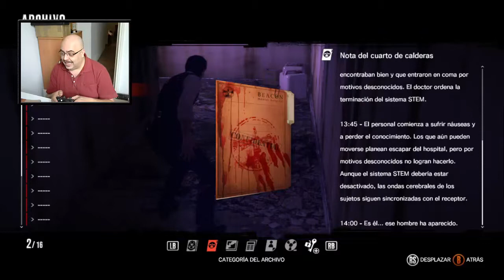The Evil Within (ep.1) - Se nos cae la ciudad encima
Comenzamos hoy a jugar a un jueguito de "miedo" TheEvilWithin, matando zombies e intentando resolver los enigmas de una intrigante historia... ¡No te lo pierdas!

¡No te perderás ningún video! 8-)